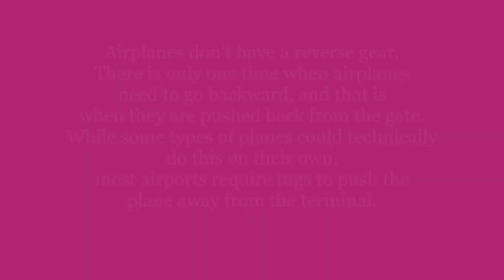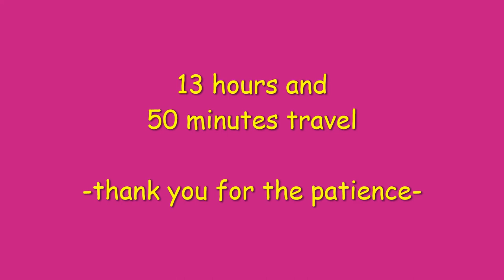Abu Dhabi to Toronto by Etihad Airways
A trip from Abu Dhabi to Toronto by Etihad Airways. The duration was 13hours and 50minutes long,  but enjoyed the flight and took some videos and photos. It was a memorable trip over Alps mountains.